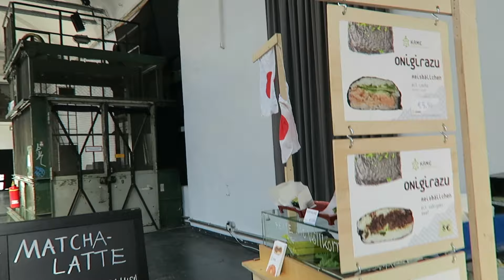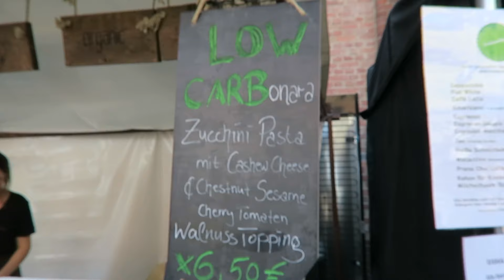Urban Fit Days | Towell - endlich ein geiles Gym Handtuch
Ich war bei den Urban Fit Days in Berlin. Eine Messe bei der es rund um Fitness, Ernährung, Sport, Gesundheit und Zubehör geht.

Bei meinem Rundgang habe ich den Stand von Towell entdeckt! Mich hat es schon immer genervt, dass ich nicht wusste mit welcher Seite vom Handtuch ich mein Gesicht abwischen kann und welche im Schweiss der anderen lag -.-
Deswegen finde ich, ist das mal eine richtig tolle Sache!
Soweit ich gesehen hab, bekommt man es bei Otto und Kik.

Bis bald, eure Sunny